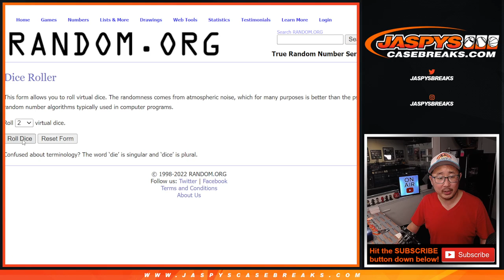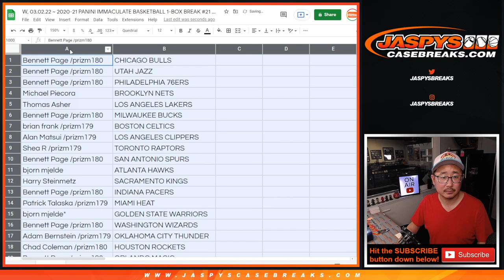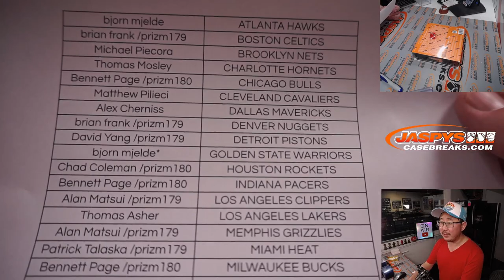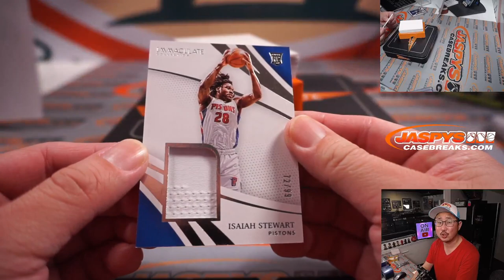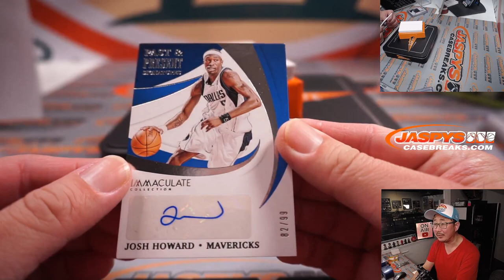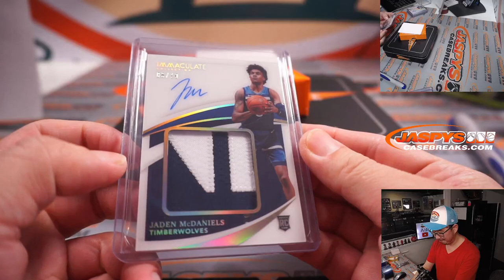W, 03.02.22 ~ 2020-21 PANINI IMMACULATE BASKETBALL 1-BOX BREAK #21 *RT*